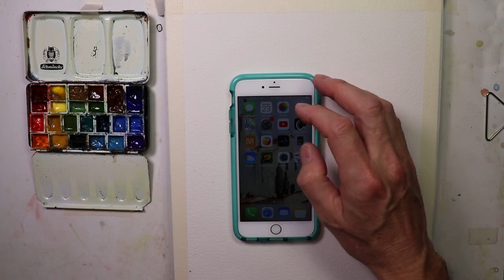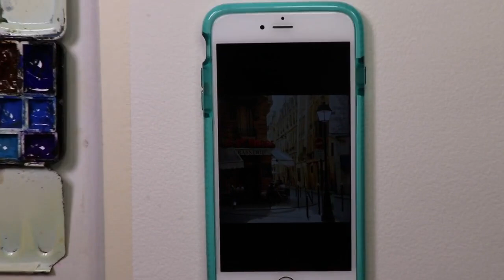French Cafe Watercolor Street Scene Painting - with Chris Petri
Let's paint this French streetscene watercolor with lot's of colorful washes and good amounts of thick juicy paint! Enjoy the watercolor jouney!